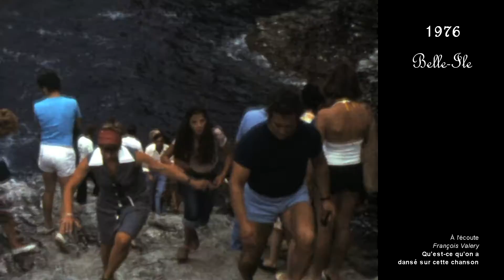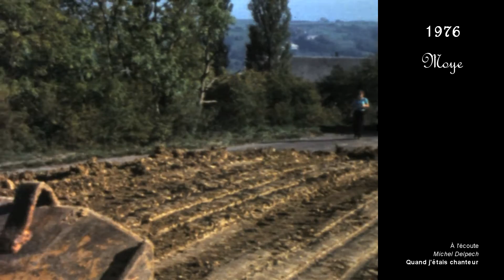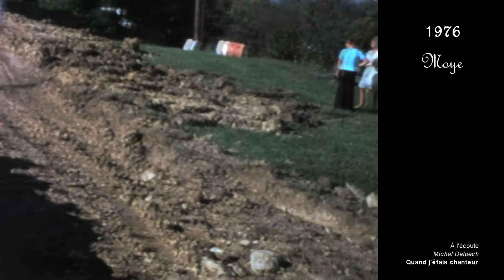1976 Famille Reynaud&Co